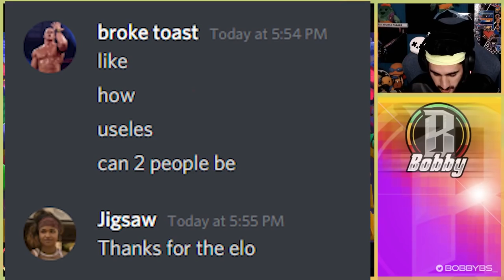BIG TILT?!?!? INSANE HIGH LEVEL POWERLEAGUE GAMES